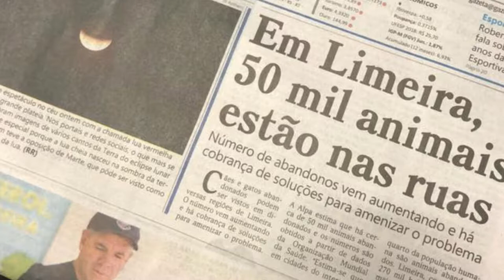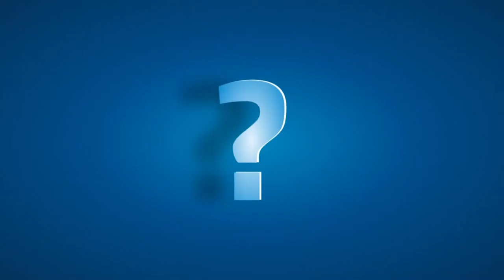Programa Bastidores 11-12-2018